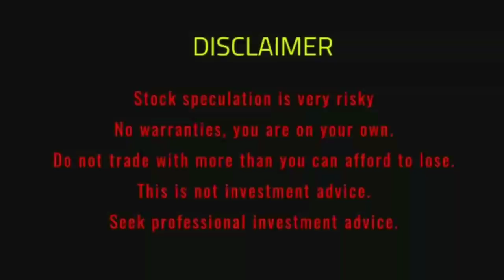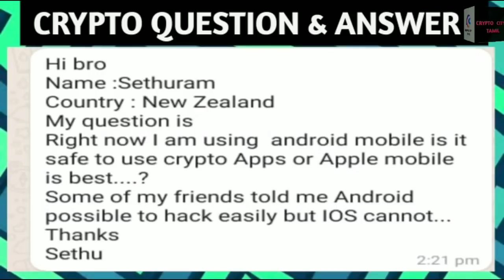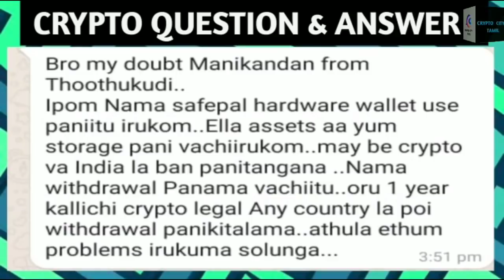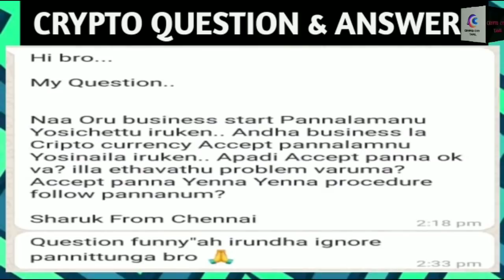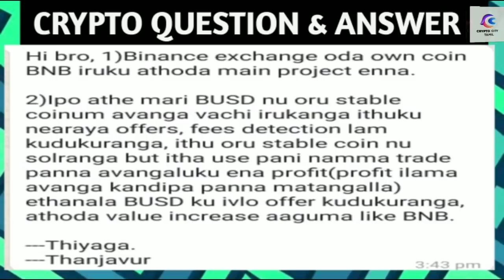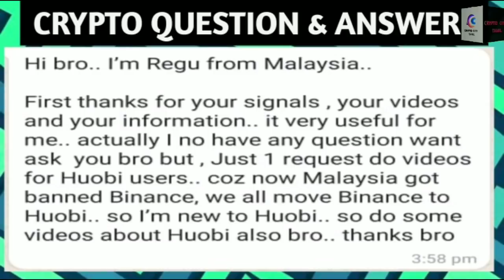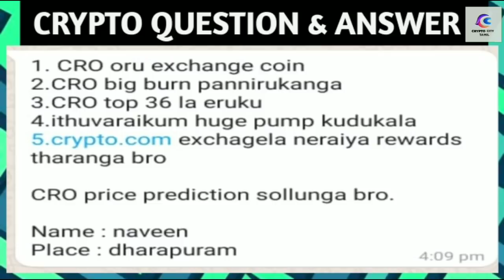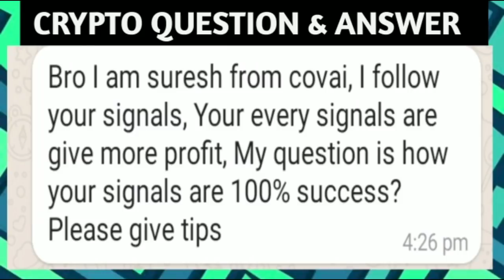Crypto question and answers tamil | Which mobile is best for trading android or apple? | binance